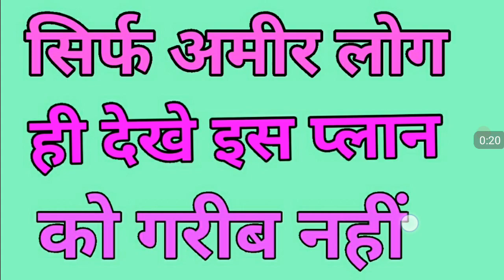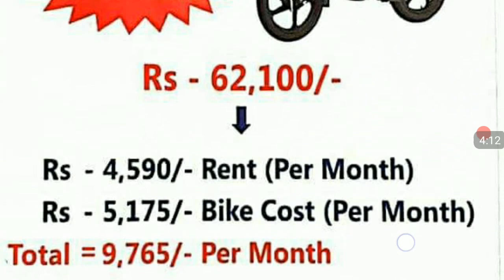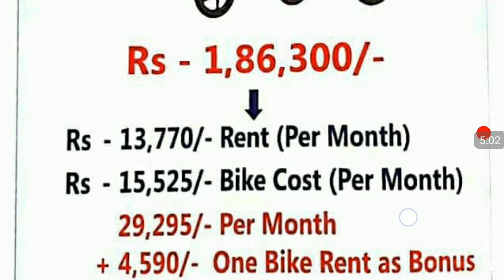सिर्फ अमीर लोग ही देखे इस प्लान को गरीब नहीं ।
*💥BOOM  💥 BOOM 💥*
*✍Good news Good news🏃*
Bikebot the bike taxi
Powerd by GIPL
*👉दोस्तों, बताये 62100/-₹ बचाकर आप क्या-क्या कर सकते हो ?*
*💠क्या अपने पसंद का घर बना सकते हो?*
*💠क्या अपनी पसंद की गाडी खरीद*
     *सकते हो?*
*💠क्या अपने सारे सपने पुरे कर*
     *सकते हो?*
*💠क्या खुद का कोई बिज़नेस शुरू कर*
     *सकते हो?*
*💠क्या अपने परिवार को देश-विदेश की*
     *यात्रा पर लेकर जा सकते हो?*
*💠क्या अपने बच्चों को बेहतर भविष्य दे*
     *सकते हो?*

*शायद!!!*
      *इनमे से कुछ भी आप नही कर पाएंगे।*

*लेकिन!!!*
  👉 62100  बचा कर यह नहीं कर सकते तो
62100  लगाकर
*आप Bike Bot मे सिर्फ 365 days ईमानदारी से काम करें तो आप के सपने पूरे होंगे '👍🏻👍🏻👍🏻👍🏻👍🏻
* इंडिया में पहली बार  ऐसा इनकम प्लान जो इंडिया की पूरी ऑनलाइन मार्किट में आग लगा देगा ।
Income
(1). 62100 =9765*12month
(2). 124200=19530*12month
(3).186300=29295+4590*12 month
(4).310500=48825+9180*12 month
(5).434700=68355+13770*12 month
🙏🙏🙏🙏🙏🙏🙏🙏🙏Booster income

2) Booster. Under one week two direct sponser only=one bike rent extra 12 month
Meens 4590*12=55080
3) reffral 5%
4) Maching 10%
👉😲😲ओह माई गॉड। अभी तक आपने ज्वाइन नहीं किया?*
*👉लोगों ने तो Dally का इनकम करना शुरू कर दिया  है और आप अभी भी सोच रहे हैं?*
*👉पहले आओ पहले पाओ और लगातार पाओ*
*👉प्लान इतना जबरदस्त है कि हर कोई प्लान देखते ही ज्वाइन कर ले रहा है। क्योकीं यहां सिर्फ जीत हैं हार का कोई चांस ही नहीं है। 👉या तो शुरुवात करें या इंतजार करें।*
*👉इंतजार करने वालों को उतना ही मिलता है जितना शुरुवात  वाले छोड़  देते हैं